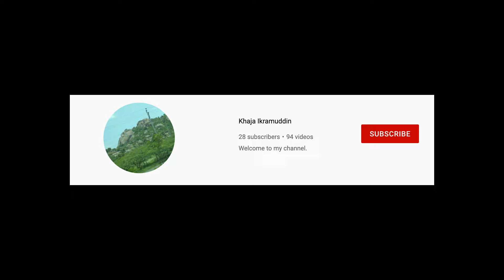SHOWING ALL LIMITED ITEMS AND PLAYER TRADING ME 50 BANANAS - ALL CODES | Pop It Trading ✨ | ROBLOX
HI GUYS AND WELCOME TO THIS ROBLOX VIDEO.

THANKS! THESE ARE ALL ROBLOX CODES